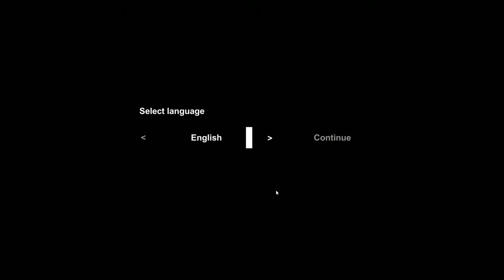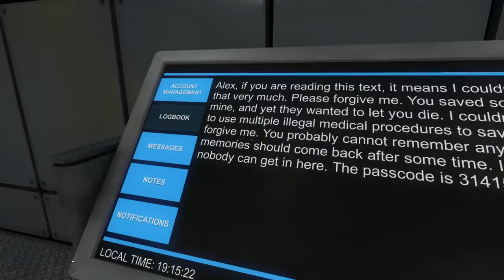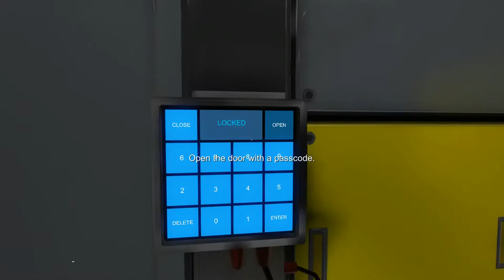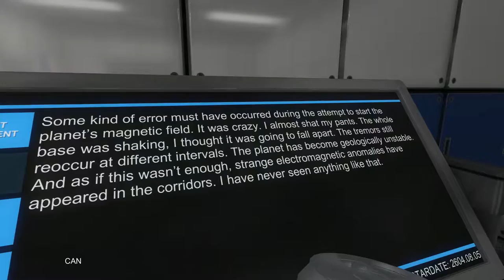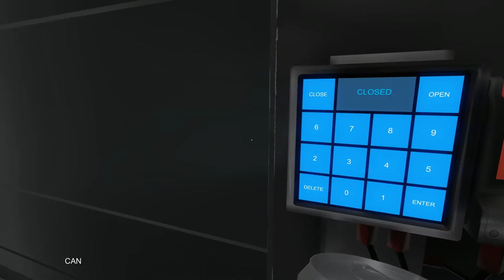ALONE IN SPACE 001